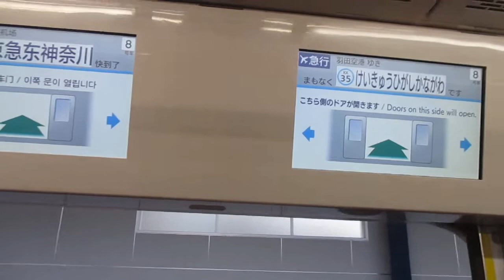【東洋IGBT+東芝IGBT】京急本線エアポート急行羽田空港行き京急新1000形1437編成(一部リニューアル・機器更新車)+1401編成(一部リニューアル・機器更新車)8両走行音 横浜→京急東神奈川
撮影は東洋IGBT-VVVFインバーター側です。